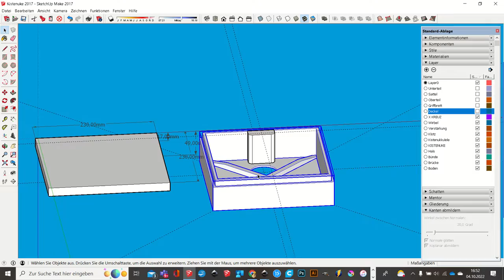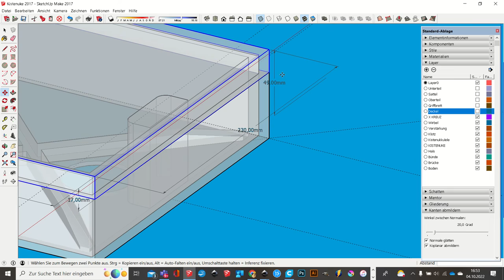007 Deckel und Unterteil zusammensetzen